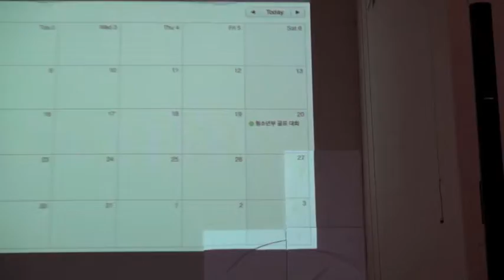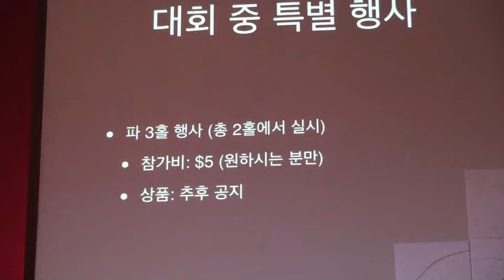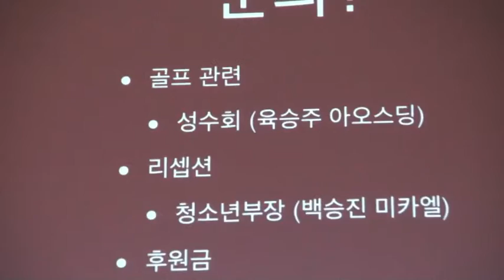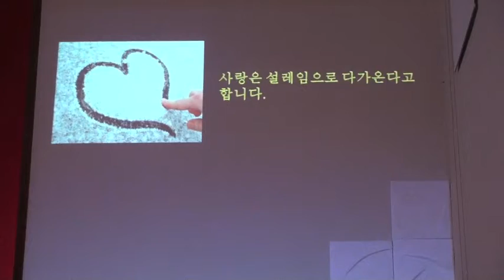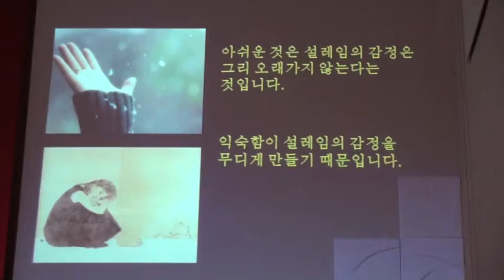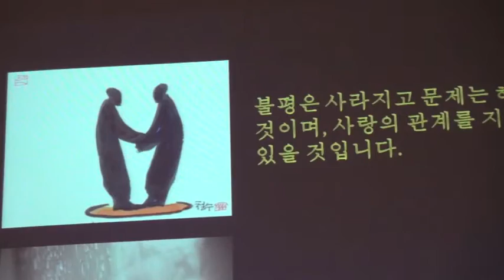성가대특송 골프대회 3분영성 김광근 신부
성가대특송 골프대회 3분영성